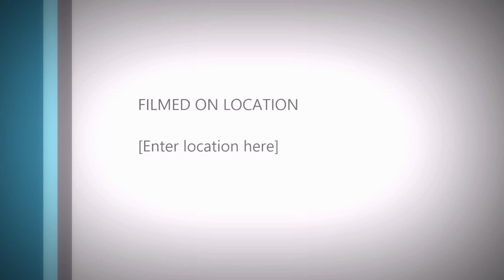Evangelist Dennie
The Cross by Evangelist Dennie